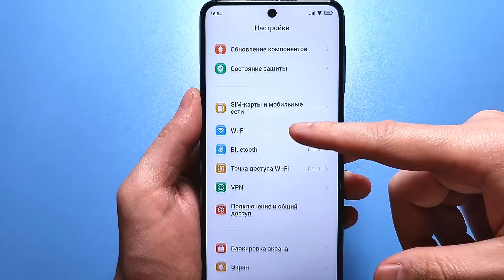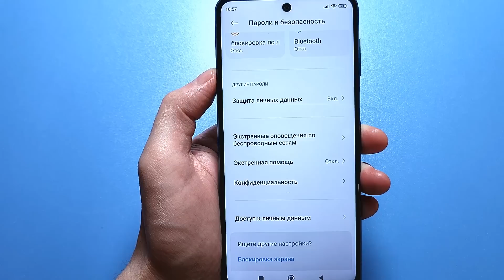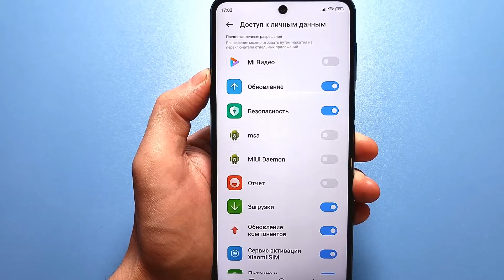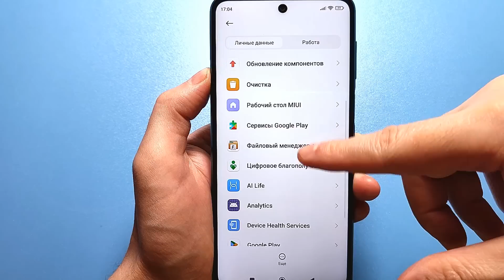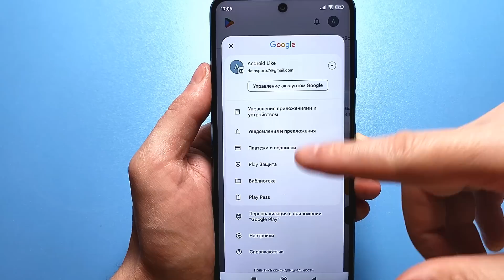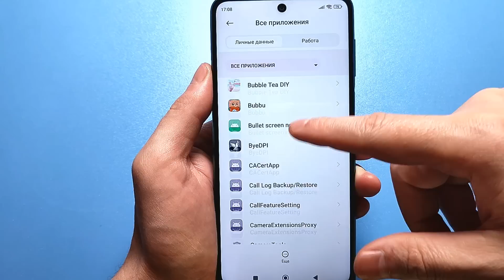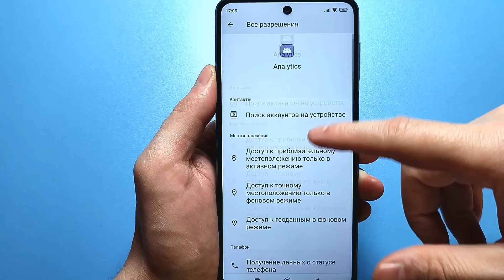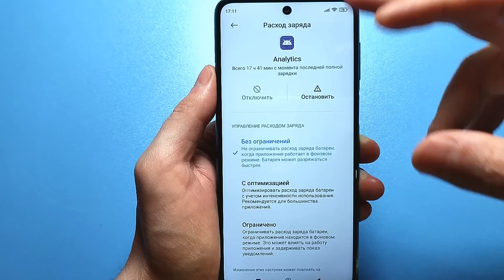СРОЧНО ОТКЛЮЧИ и НИКОГДА НЕ ВКЛЮЧАЙ Эти ФУНКЦИИ на СВОЕМ СМАРТФОНЕ!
Срочно отключи и никогда не включай эти функции на своем смартфоне, даже если они новые! Это 3 ТРИ бесполезные и даже вредные функции для вашего смартфона, которые никогда не стоит включать, а если вдруг они у вас включены, то возьмите срочно отключите их в google play market (плей маркет) и андроид системе телефона.
Отключи эти функции на своем смартфоне андроид в google play market (плей маркет) телефона в приложениях и настройках аndroid. Отключи эти настройки андроид системы и отключи эти настройки google play если они включены на телефоне. Что не включать на андроид и что не включать на телефоне. Что не надо включать на смартфоне.

⏩Сменил Регион MIUI На ИНДИЯ и ОФИГЕЛ! 😱
Как ОЧИСТИТЬ ПАМЯТЬ Телефона, Топ 4 СПОСОБА ничего важного не удаляя! УВЕЛИЧЕНИЕ ПАМЯТИ.
Как ОЧИСТИТЬ ПАМЯТЬ Телефона ничего важного не удаляя! УВЕЛИЧЕНИЕ ПАМЯТИ.
Мощное усиление мобильной связи! Срочно включи эту настройку телефона и будет секретная активация.
Интернет перестанет зависать в твоем смартфоне! Включи эту настройку прямо сейчас.
ГИГАНТСКОЕ увеличение памяти на телефоне! Как увеличить память на Андроид, очистка смартфона -
Как удалить системные приложения на любом Андроид Увеличение памяти, экономия батареи
ГЛАВНЫЕ ПРИЧИНЫ быстрого расхода батареи на андроид! Почему быстро садится телефон?
ЭТИ НАСТРОЙКИ ТЕЛЕФОНА ЗАГЛУШАЮТ РАБОТУ ПРОЦЕССОРА И ОН ТОРМОЗИТ! ТУРБО УСКОРЕНИЕ XIAOMI и Samsung